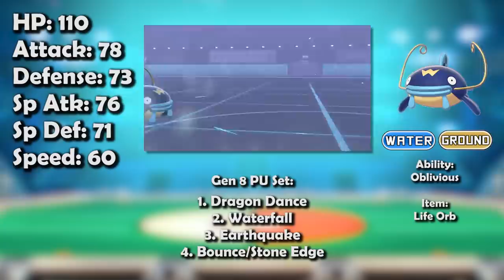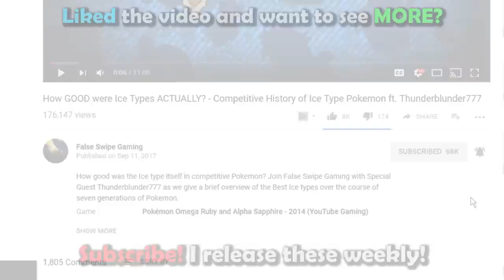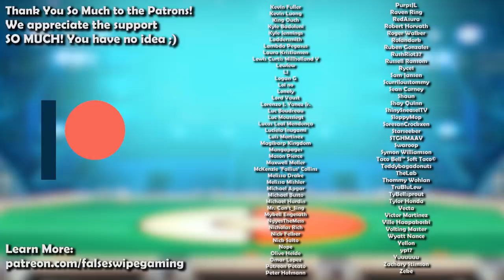How GOOD Was Whiscash ACTUALLY? - History of Whiscash in Competitive Pokemon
Whiscash is today’s Pokemon for our competitive history series! Join False Swipe Gaming in this overview of Whiscash in competitive Pokemon!

0:00 - Intro
0:40 - ADV/Gen 3
3:04 - DPP/Gen 4
5:48 - BW/Gen 5
7:03 - XY/Gen 6
8:09 - SM/Gen 7
8:46 - SS/Gen 8
10:04 - Outro

Ryan Gonzales

Game Capture Artist:
DarkMusician